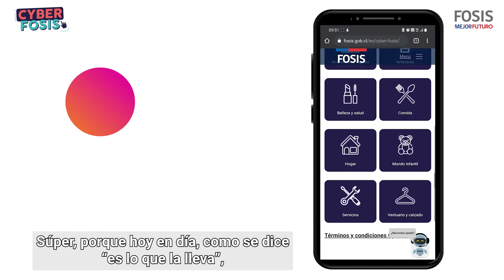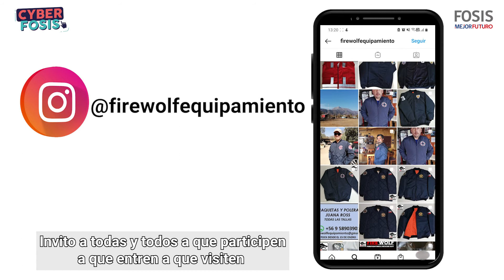"Es una super buena plataforma para mostrar los productos"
Valeria Erbetta se dedica a la confección de ropa institucional para bomberos, ropa de seguridad, técnica y souvenir. Su emprendimiento "Fire Wolf" nace tras notar que al Cuerpo de Bomberos le hacía falta implementación y conseguirla en el extranjero era más costoso.

Actualmente el emprendimiento Fire Wolf está en CyberFOSIS.